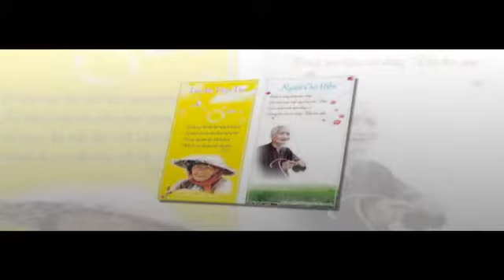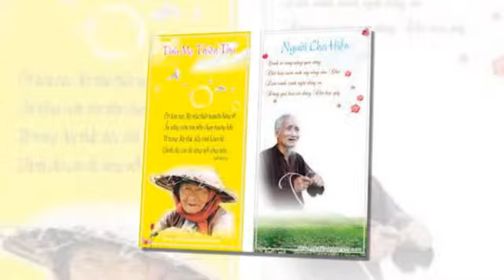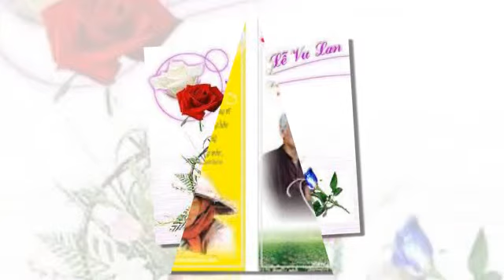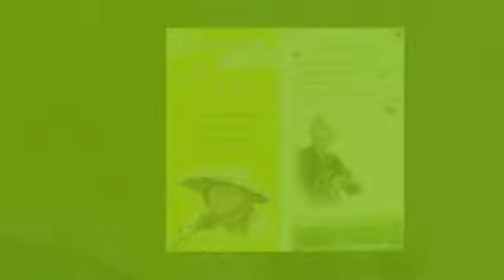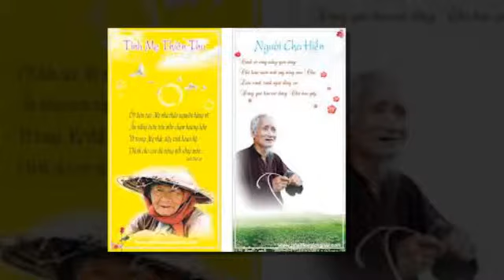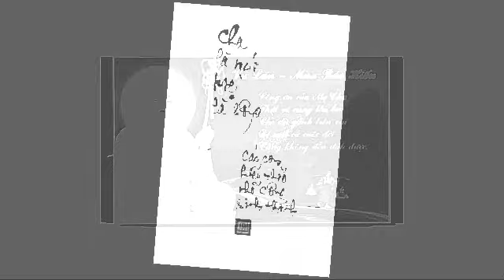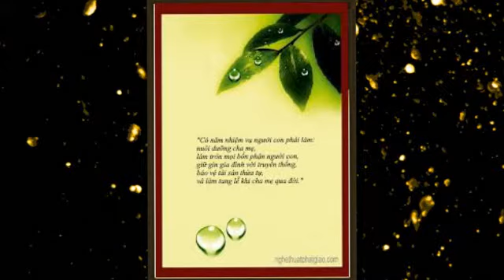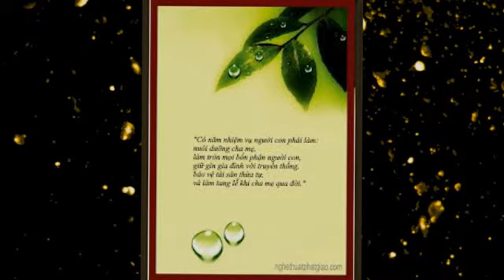Ý Nghiã Ngày Vu Lan 2/3